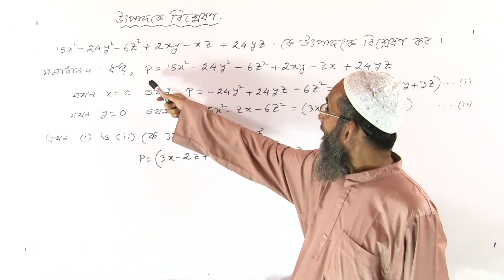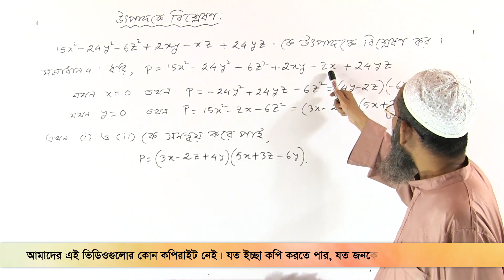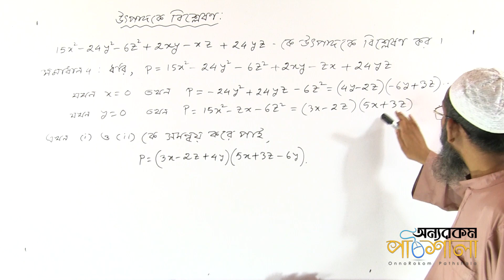বীজগাণিতিক রাশির উৎপাদকে বিশ্লেষণ (X,Y,Z চলক) - পর্ব ০৪ | OnnoRokom Pathshala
Video Title: OnnoRokom Pathshala
Lecture: One Problem, Multiple Solutions
Subject: Math
Chapter: Algebraic Expressions
Topic: Factorization of Algebraic Expressions (X,Y,Z variables) - Part 04
Class: SSC
Lectured by: Main Uddin Ahmed